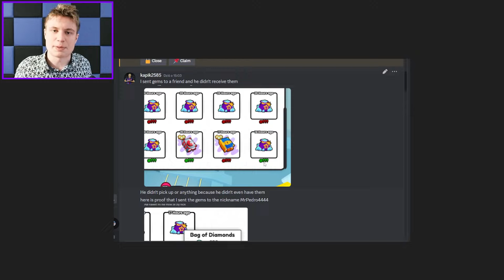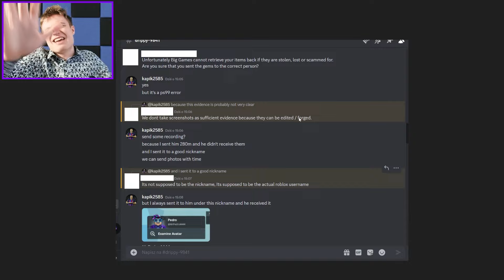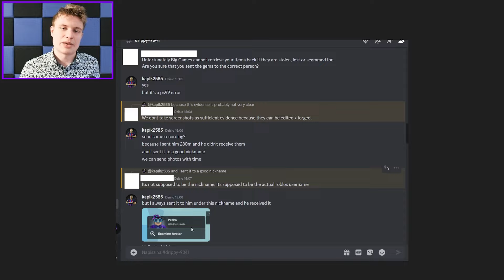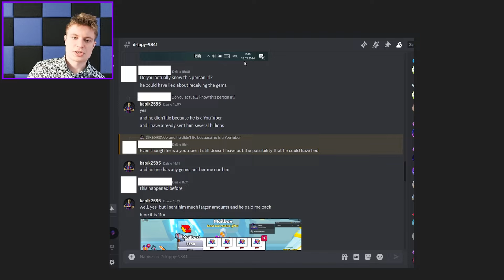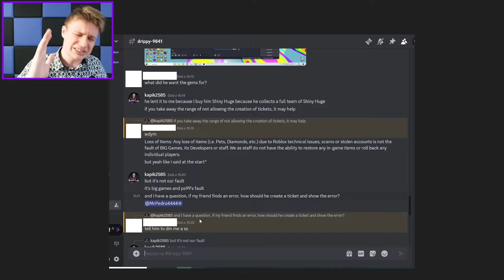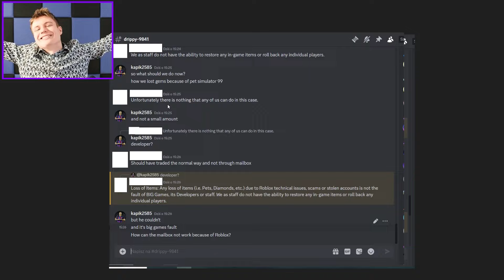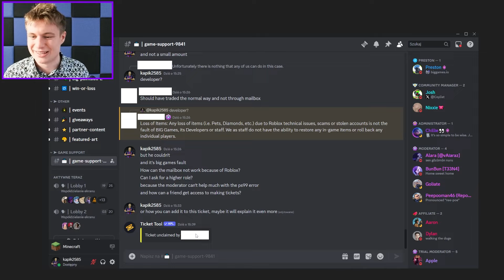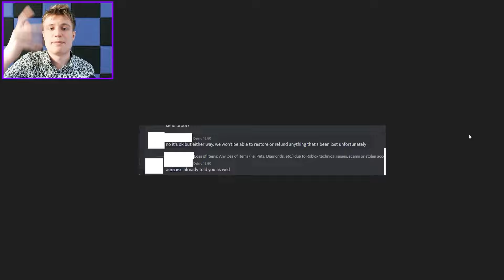BIG GAMES UKRADŁO MOJE GEMY w PET SIMULATOR 99 CAŁA ☠️ROZMOWA Z ADMINEM☠️ | ROBLOX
Jeden polski youtuber (ja), który walczy o sprawiedliwość z takim ogromnym studiem jak big games, z szefem prestonem. Tym materiałem, prawdopodobnie straciłem szanse, na dostanie kiedyś partnera w pet sim 99, ale chciałem pokazać wam prawdę jak to wygląda. PS99 ma tragiczne podejście do graczy. NIE UŻYWAJCIE MAILBOXA!
📲 ŚLEDŹ MNIE:
Tutaj są tylko Tagi dla zasięgu:
Big Games
Preston
Happy Pet Game
PetSimulator99
PSX
HUGE CAT
HUGE PET
MIT
POGROMNY MITÓW
OPENING
ROBUX
ROBUXY
OTWIERANIE JAJEK
2023
PRESTON
BuildIntoGames
Hack
TITANIC
MYTHICAL
mythical
titanic
hack
preston
robux
robuxy
robuks
opening
opening jajek
huge cat
ceny petów
partner
fake
roblox studio
jak wysyłać robux
darmowe robux
za darmo robux
styczeń
luty
marzec
kwiecień
maj
czerwiec
lipiec
sierpień
wrzesień
październik
listopad
grudzień
roblox
roblox pl
po polsku
roblox
weryfikacja
scam
jak ignorować graczy roblox
weryfikacja roblox
ochrona roblox
spend robux
tanie robux
allegro
free robux
bloxburg
najlepsze gry roblox
horror
RP
skyblock
bedwars
bloxfruits
grupa
jak robić koszulki
roblox premium
gingerbready
10t 1t trillion trylion gems
hype gift
Huge green Blue orange Balloon cat
8 pet hatch gamepass
hardcore

huge floppa
huge Sleipnir
FAKE
hoverboard meow
sleigh hoverboard
BIG games partner
podpisywanie petów
wszystkie deski
huge pegasus
gem diamond present
trade plaza
steampunk
fuse
najlepszy sposób na fuse
dark matter
tech world
Mythical Rarity
super rare pets
HAUNTED ISLAND
mushroom king
duping
ancient island
robux exclusive pets
Enchantments
pet enchants
Enchanted forest
Fantasy World
Enchanted pets
LEVEL UP
tiny task
afk
farmienie
na afk
nie będąc przy komputerze
wszystkie huge
za darmo
hack
skrypty
czity
robuksy
robax
najlepsza gra roblox
najlepszy tryb
telefon
mobile
android
ios
legit
kody
codes
live
losowanie
aktualizacja
leaki
polska
polish
na żywo
vip
bacon
śmieszne momenty
shorts
funny moments
konkurs
huge hell rock
huge cat
huge phoenix
huge techno
huge corgi
unicorn
gargoyle
dragon
dog
scarecrow
elf
tieday
mosaic
chest mimic
astra dominus
buildintogames
big games
build into games
techno
ceny
value
cosmic values
new year
2023
festive
pumpkin
santa paws
forest wyvern
lucki